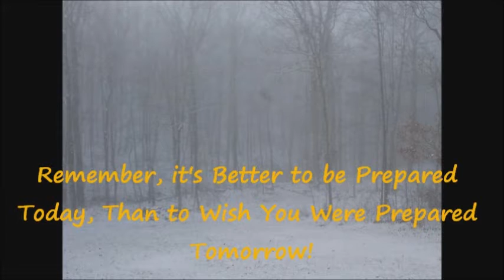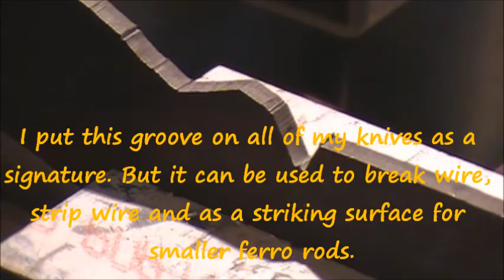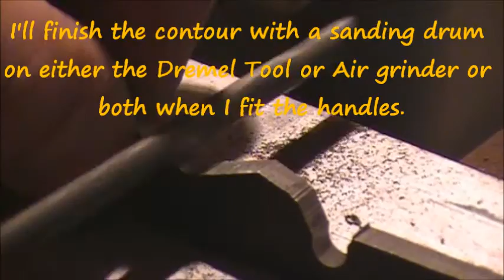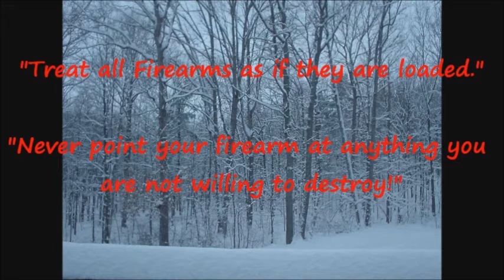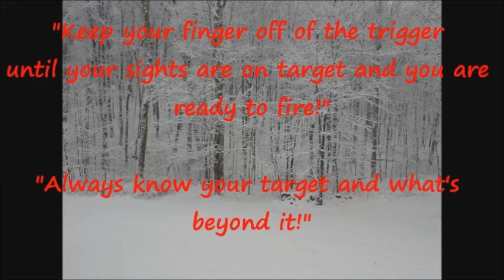Knife Making -- Grinding the Profile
In this installment of my Knife Making Series I show you how I go about shaping the knifes profile using files and a belt sander.